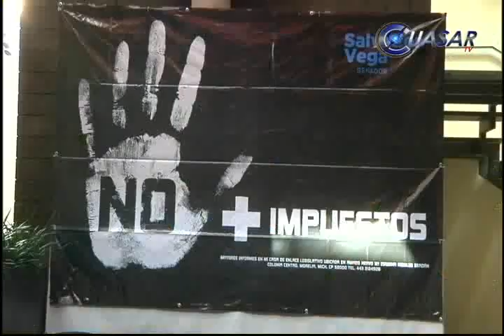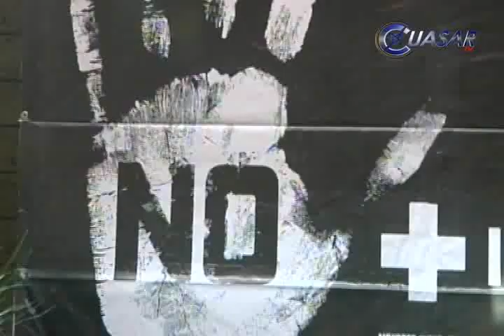Devastaría al campo michoacano la reforma fiscal: Vega Casillas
Michoacán, primer lugar en producción agrícola, será el estado más afectado por un incremento de hasta el 25 por ciento a la producción en el campo, a causa de la Reforma Fiscal propuesta por el Presidente, aseveró el senador panista, Salvador Vega Casillas...